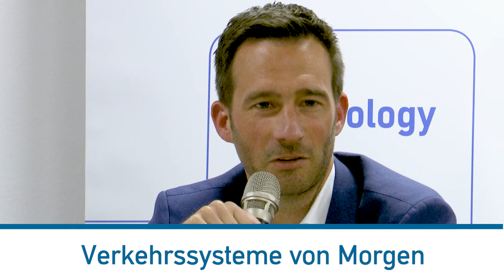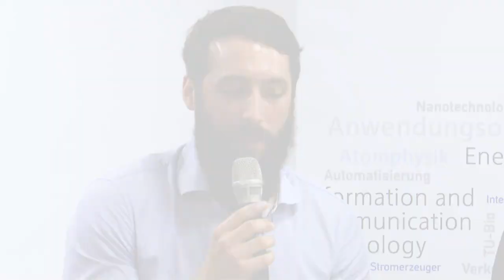26. TU Forum: Verkehrssysteme von Morgen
Platooning, die teilautomatisierte Steuerung zur Optimierung des Schwerverkehrs, bessere Verzahnung von Car Sharing und öffentlichen Verkehrsmitteln und kurze Wege idealerweise per Fahrrad: Die Verkehrssysteme der Zukunft werden täglich um neue Konzepte erweitert. Aber was bedeutet deren Umsetzung für das System „Stadt“ oder „Land“? Welche Anforderungen sind zu berücksichtigen? Welchen Einfluss hat der Faktor Mensch auf diese Fragestellungen? Und gibt es das „ideale“ Verkehrssystem überhaupt?

Darüber diskutierten am 4. April 2019 am Campus Gußhausstraße gemeinsam mit dem Publikum

Harald Frey, TU Wien
Susanne Kaiser, Kuratorium für Verkehrssicherheit
Christoph Kirchberger, TU Wien
Alexander Schirrer, TU Wien
Moderation: Norbert Fiala